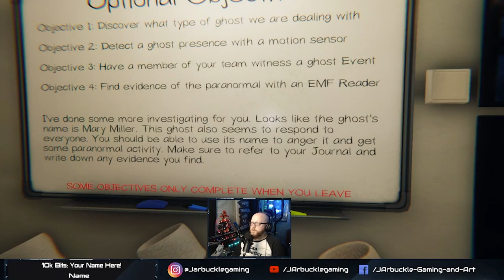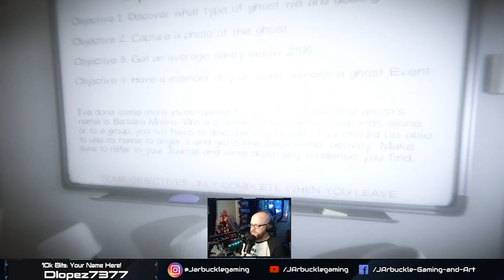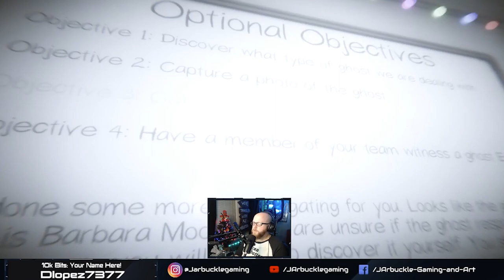Phasmophobia: Holiday Edition [Twitch Stream] with Grundy and Looch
Playthrough of the 2021 Holiday edition of Phasmophobia with the crew and a very holly jolly ghost!

Friends in the video:
Grundy(Dave)